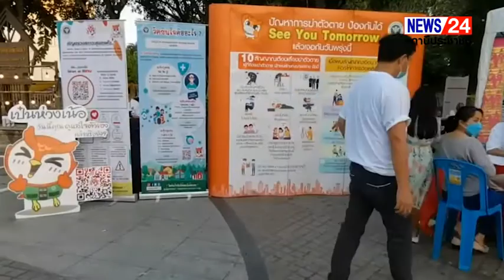ประธานที่ปรึกษา รมว.สาธารณสุขเป็นประธานเปิดโครงการรณรงค์สัปดาห์สุขภาพ​จิตแห่งชาติ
ประธานที่ปรึกษา รมว.สาธารณสุขเป็นประธาน
เปิดโครงการรณรงค์สัปดาห์สุขภาพ​จิตแห่งชาติ

เมื่อวันที่ 6 พฤศจิกายน 2565 เวลา 18.00 น. ณ ลานอนุสาวรีย์สามกษัตริย์ (ถนนคนเดินท่าแพ) อำเภอเมือง​ จังหวัดเชียงใหม่
นายแพทย์หม่อมหลวงสมชาย  จักรพันธ์ ประธานที่ปรึกษารัฐมนตรีว่าการกระทรวงสาธารณสุข ในนามผู้แทนของรองนายกรัฐมนตรี และรัฐมนตรีว่าการกระทรวงสาธารณสุข เป็นประธานเปิดโครงการรณรงค์สัปดาห์สุขภาพจิตแห่งชาติ ประจำปี 2565 ภายใต้​โครงการ​ วัดใจ เติมพลัง สังคมมีสุข ในเขตสุขภาพที่ 1 โดยกรมสุขภาพจิต โรงพยาบาลสวนปรุงเชียงใหม่ สถาบันพัฒนา การเด็กราชนครินทร์ และศูนย์สุขภาพจิตที่ 1 ที่ได้ร่วมกันจัดโครงการนี้ โดยมี นายวรวิทย์  ชัยสวัสดิ์ รองผู้ว่าราชการจังหวัดเชียงใหม่ เป็นผู้กล่าวต้อนรับ  และแพทย์​หญิงอัมพร  เบญจพลพิทักษ์ อธิบดีกรมสุขภาพจิต เป็นผู้กล่าวรายงาน  สำหรับโครงการดังกล่าวกระทรวงสาธารณสุขได้เล็งเห็นความสำคัญในการดูแลสุขภาพจิตของ ประชาชนชาวไทย รวมถึงการรณรงค์ส่งเสริมความรู้ด้านสุขภาพจิต รวมไปถึงการส่งเสริมให้ประชาชนสามารถเข้าถึงบริการด้านสุขภาพจิตได้อย่างรวดเร็ว โดยใช้เทคโนโลยีดิจิทัล และส่งเสริมองค์ความรู้ทุกระดับ ผ่านการเพิ่มพูนความรู้ด้วยการ เติมพลัง ในทุกวัยให้ครอบคลุมทุกพื้นที่ ซึ่งผู้ที่วัดใจและเติมพลังได้อย่างเหมาะสม จะสามารถ​ช่วยเหลือดูแลตนเองและคนรอบข้างได้    อันจะนำไปสู่การสร้าง สังคมมีสูข ด้วยเหตุนี้ ทางกรมสุขภาพจิตจึงขอให้ประชาชนตระหนักถึงความสำคัญของการประเมินสุขภาพใจตนเองอย่างสม่ำเสมอ และอยากให้ทุกภาคส่วนช่วยกันสร้างพลเมืองคุณภาพด้วยการร่วมวัดใจ เติม พลัง สร้างสังคมให้มีความสุข

ส่งศักดิ์​ พรม​เอี่ยม
วริศ​รา​   ทิน​นา
News 24 ศูนย์​ข่าว​ภาค​เหนือ​    รายงาน